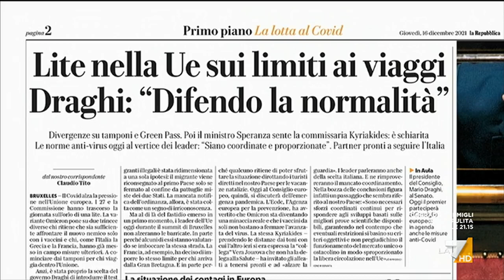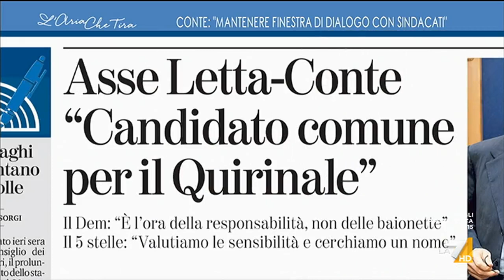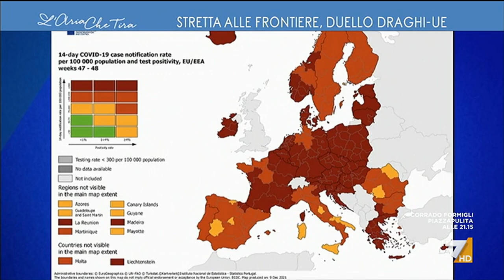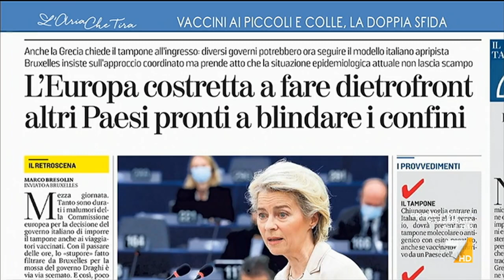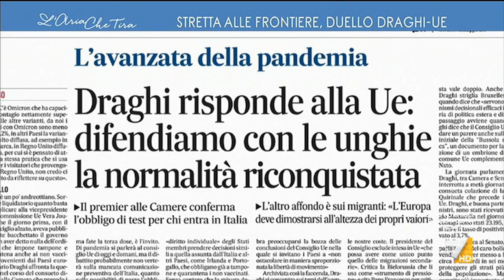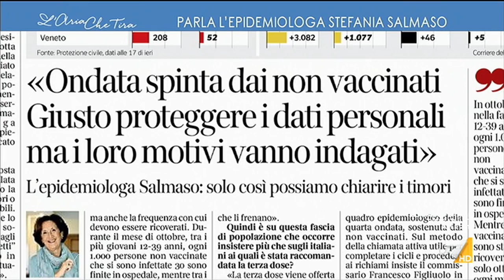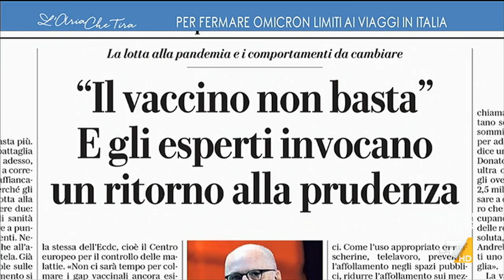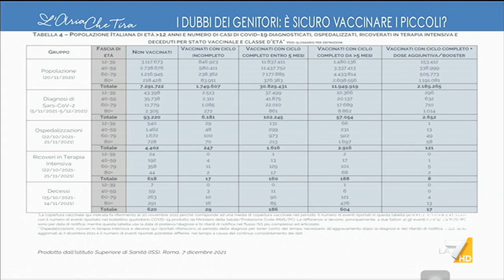L'Aria Che Tira 16/12/2021